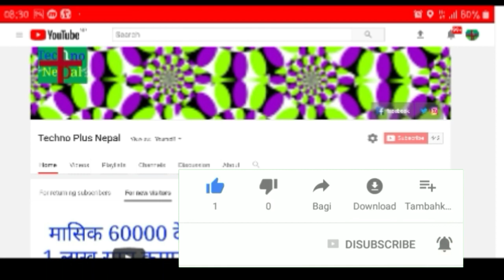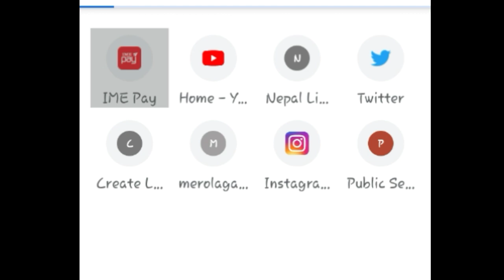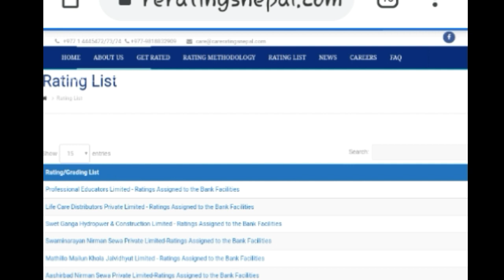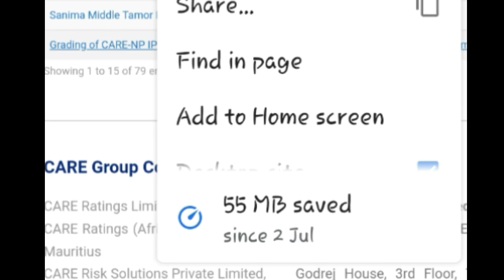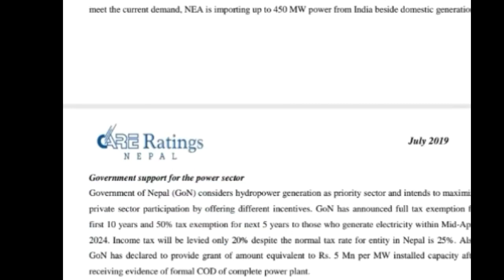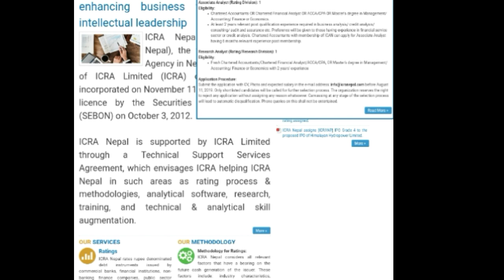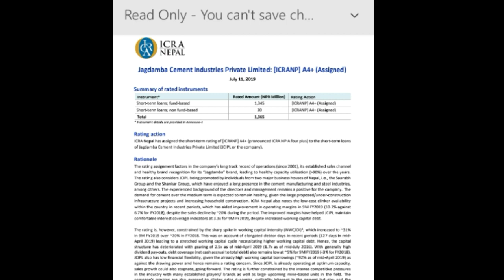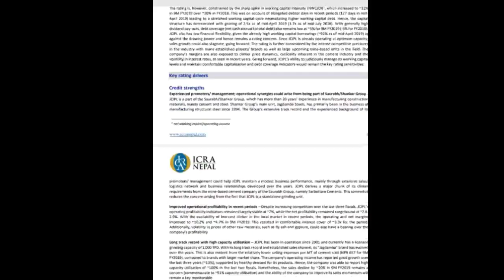How to watch credit rating of any companies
यश च्यानल मा तपाईंहरुले Technology सङ संबधित रोचक भिडियो हरु हेर्न सक्नु हुनेछ। आफुले हेरेको जानेको कुराहरु अरुलाइ पनि सिकाउन बुजाउन को लागि भिडियो लाई सेयर गर्न नभुल्नु होला।